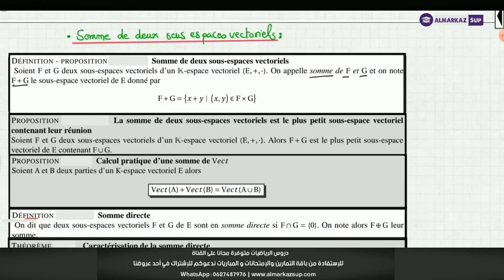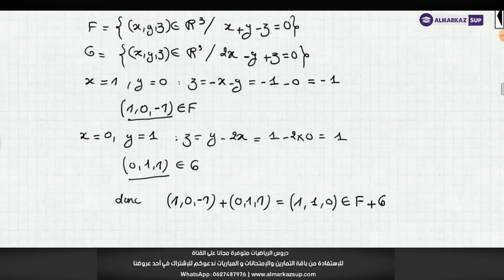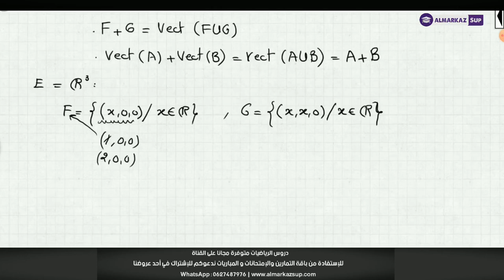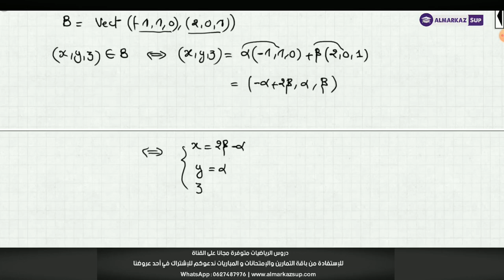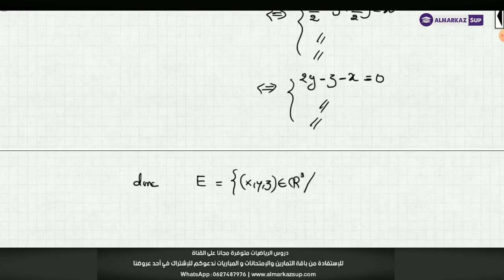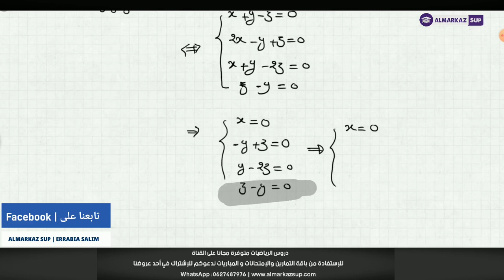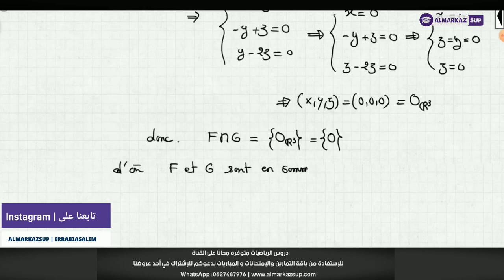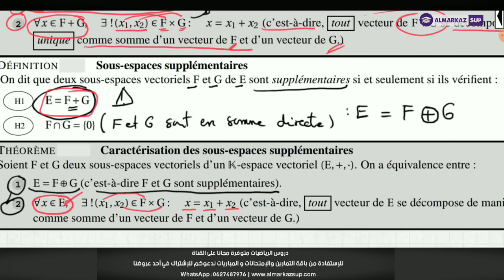Espaces vectoriels - Partie 5 (Somme de deux sous espaces)